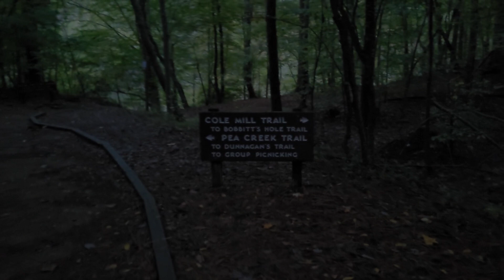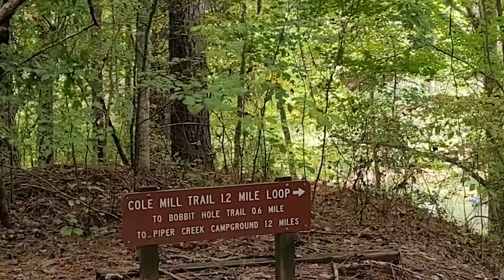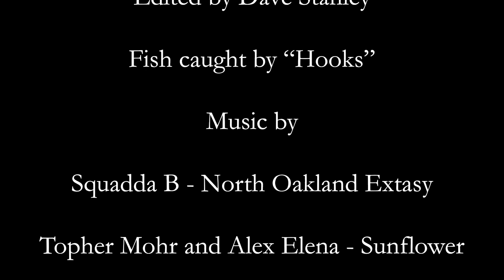Eno River 2x Crappie & 4x Roanoke Bass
Eno River State Park Fishing and hiking the Bobbit Hole Trail (.6) and some of the Cole Mill Trail to Bridge. The water was up much higher than when I landed three huge Roanoke bass and a one pound largemouth a few months ago. I utilized a spinner as a lure. It was cool, slightly rainy early, but a great day at the park. one of my favorites.